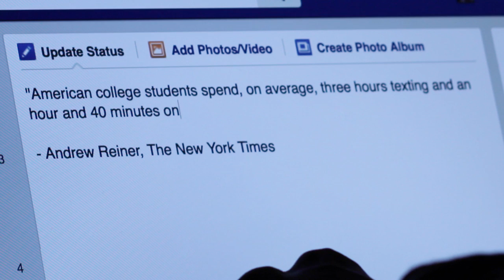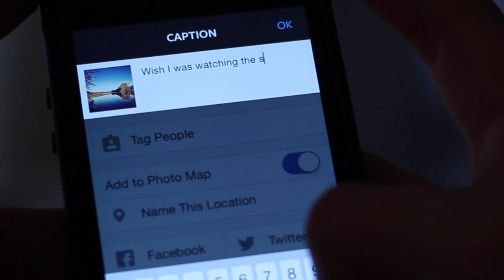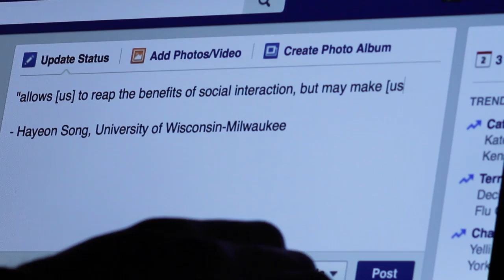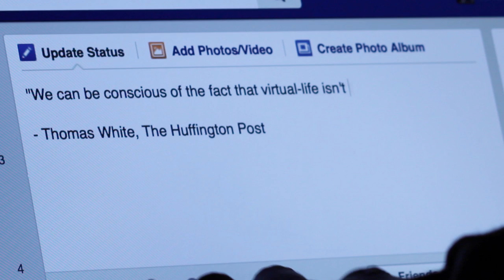The Age of Online Social Networking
"It's time we stop connecting to people and start connecting with them."

In the age of online social networking, it is easy to fall into a routine of checking Facebook, Twitter, or Instagram every 10 minutes. While this can make us feel connected for a short time, it can actually disconnect us from the world and the people around us...the truly important things.